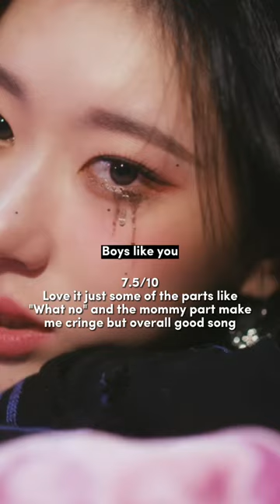Ranking itzy Cheshire album